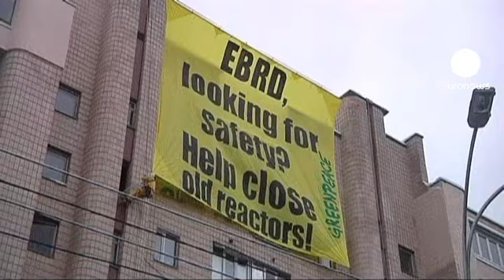Ucrânia: Protesto antinuclear da Greenpeace na sede do BERD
A Greenpeace realizou esta sexta-feira um protesto em Kiev, em frente à sede do Banco Europeu para a Reconstrução e Desenvolvimento (BERD). Os ativistas querem que o BERD deixe de emprestar dinheiro à Ucrânia para manter em funcionamento os reatores da ex-república soviética. O país tem 15 reatores nucleares semelhantes aos de Chernobyl.